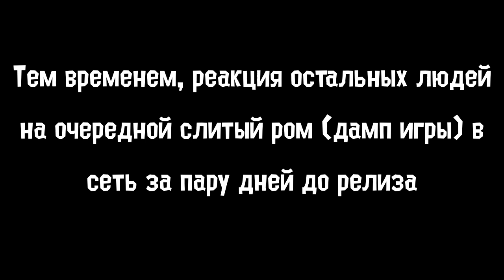[ШОК НОВОСТЬ] Слита новая часть Зельды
В сеть в свободный доступ СНОВА слили очередную игру нинтендо раньше релиза. В  The Legend of Zelda: Echoes of Wisdom уже во всю НАРЯРИВАЮТ на эмуляторах (так что до самого релиза и после ее выхода опосайтесь спойлнров, если не хотите себе испортить впечатление от игры).

Игра уже есть на торрентах (ссылку ни дам, найдете сами, скачал только что сам ее). Есть в игре русский язык даже (что явно намекает на то, что ниночка то не совсем ушла  с России).

Но не переживайте, ниночкины лизоблюды. На продажу игры это ни как не повлияет. Еще не факт, что нинтендо это САМА сделала.

Что то мне подсказывает, что точно так же в сеть уйдет ремейк Марио и Луиджи - Mario & Luigi: Brothership. Посмотрим.